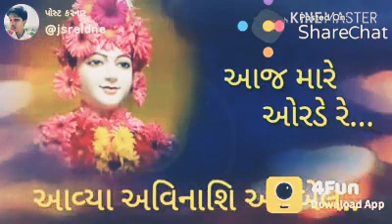aaj mare orde re aavya avinashi albel